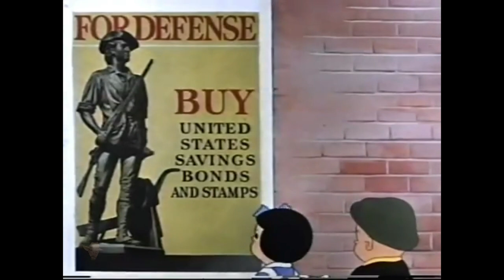Storytime Sunday Comics: NANCY| "School Daze" Civic Pride(1942)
The Storytime Sunday Comics presents
"Nancy"
by Ernie Bushmiller

"School Daze"
(Civic Pride)
Produced by Terrytoons Studios, 1942.

Nancy is an American comic strip, originally written and drawn by Ernie Bushmiller and distributed by United Feature Syndicate and Andrews McMeel Syndication. Its origins lie in its predecessor comic strip, "Fritzi Ritz", but over several years its focus changed from ditzy Fritzi to her niece Nancy, who got her own Sunday strip starting October 3, 1938.

Nancy a precocious eight year old who is always trying to improve her friend Sluggo (a friend from the "wrong side of the tracks"). According to comics theorist, Scott McLeod, Nancy is 'a comic so simply drawn it can be reduced to the size of a postage stamp and still be legible; an approach so formulaic as to become the very definition of the "gag-strip"; a sense of humor so obscure, so mute, so without malice as to allow faithful readers to march through whole decades of art and story without ever once cracking a smile.'

Nancy has been with a line of male writers and artists from her origin to Fritzi Ritz' wedding in 2018. It wasn't until 2018, when Olivia Jaimes became the first female artist behind Nancy, giving the character a 21st century female perspective for the first time since her debut in 1938.

Nancy was featured in two animated shorts by the Terrytoons studio in 1942–1943: School Daze and Doing Their Bit. The current "School Daze" has been edited to only feature the Nancy portions minus the school children and teacher's singing the transitions.

For more Nancy and Sluggo, I HIGHLY recommend looking for the comics, and for the original cartoons, check out the Internet Archive for original Nancy cartoons from the 1940s.